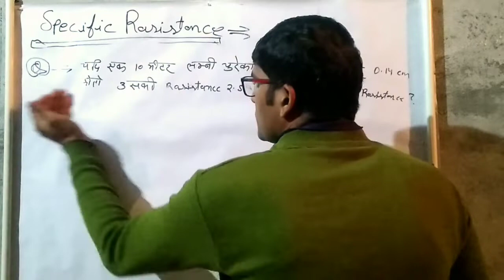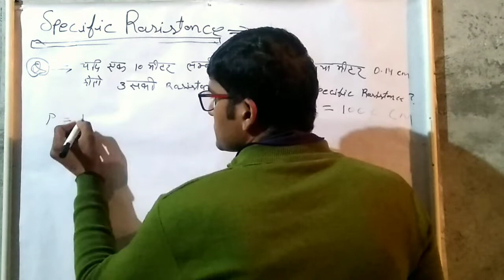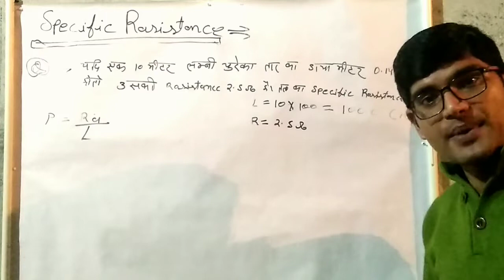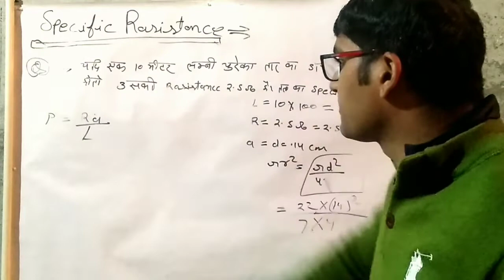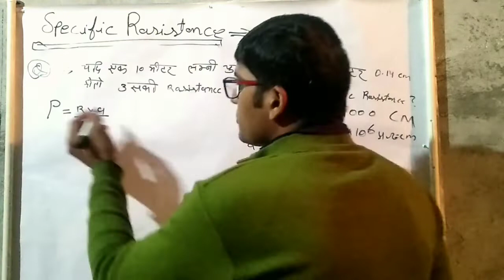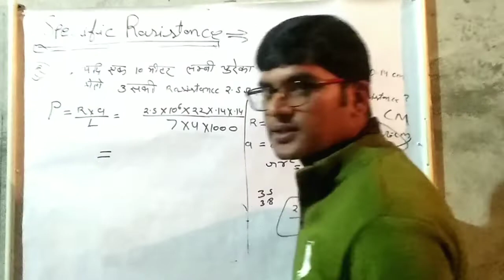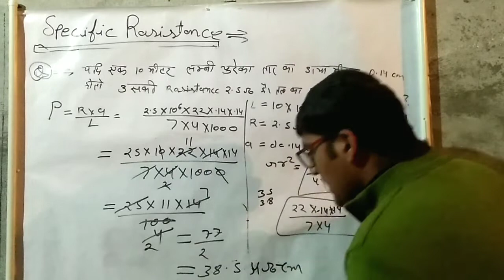Specific Resistance Numerical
specific resistance